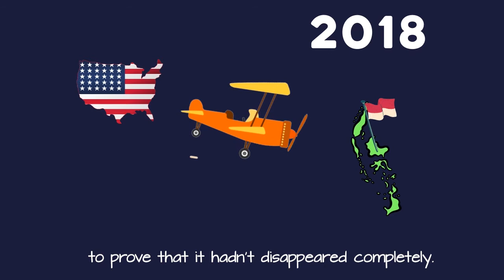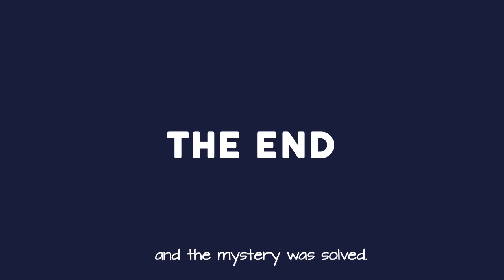The rediscovery of the Wallace's giant bee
Find out the fascinating story behind the rediscovery of the largest bee species on Earth! In this short video, we take you on a journey through time and continents to bring to light the story of the incredible Wallace’s giant bee.

Want to know more about the Wallace giant bee? You can find more information about its rediscovery on Lost & Found Nature and you can also download a poster about the species on the Conservation Optimism Kids’ Corner

Though you cannot find the Wallace’s giant bee in the UK there are many native bees that you can easily study! Find out some activities you can do at home with local bees